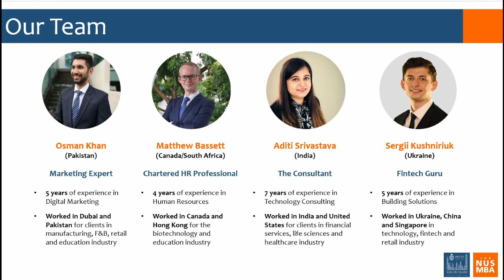Global MBA Challenge 2019 by HKUST. NUS MBA team: The MBAtrix